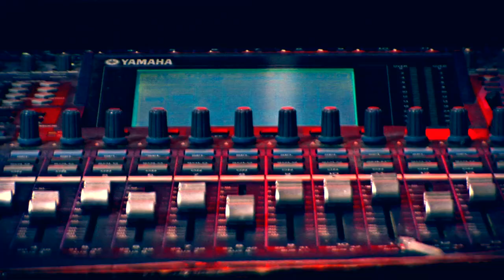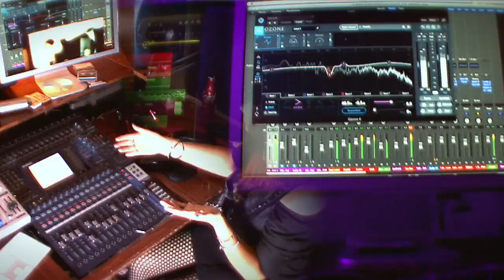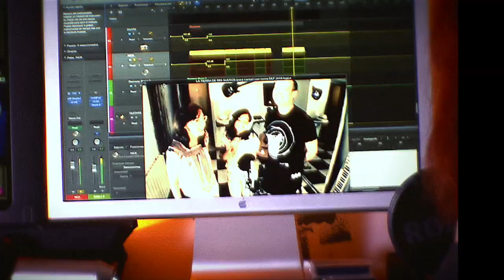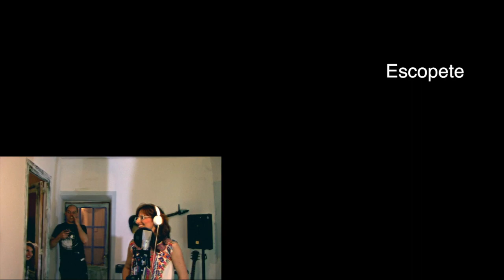Videoclip ALCARRIA, LA TIERRA DE MIS SUEÑOS, un himno a La Alcarria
No sólo Cela tuvo la suerte de descubrir esta tierra mágica. Desde Mallorca, Chile, Madrid y Guadalajara hemos llegado hasta aquí para quedarnos y echar raíces en La Alcarria, la musa de nuestra canción.
 Y en este recorrido hasta La Alcarria, llegó por otro camino esta maravillosa familia sin la que este video no sería realidad. Gracias a Eva, Gloria y Kiko por vuestra generosidad y especialmente por vuestra amistad.
Y lo que nos queda...;)

UN JUGLAR SE ME ACERCÓ
Y SUSURRÓ CANTARES MILENARIOS
UNA TIERRA SE LABRÓ DE HOMBRES Y
MUJERES DE PIEDRA

SUS CASTILLOS SON DE VERSO Y PIEL
SUS COLORES SON DE VERDE Y MIEL

AY, AY, AY, AY, AY, AY, AY, AY, AY, AY
YO SOÑÉ HISTORIAS Y LEYENDAS
DESCUBRÍ SUS VALLES ENTRE SENDAS

MIL MILENIOS QUE AL PASAR
COMO EL VIENTO
TU HISTORIA NOS CONTARON
UN ARADO Y UN AGRICULTOR
DE SUDOR
TUS CAMPOS TE EMPAPARON
VUELVO A ESTA TIERRA
DE ENCINA, ESPLIEGO Y MIEL
LA HIEDRA DEL TIEMPO
ME SALUDA AL NACER